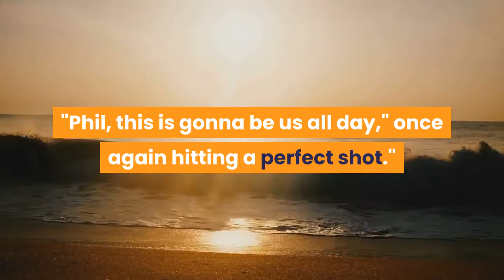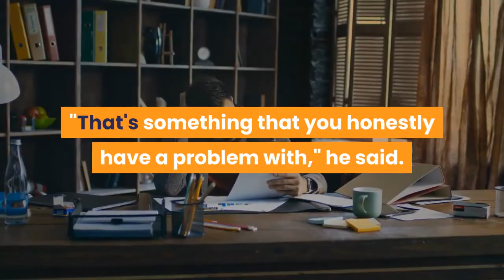Tom Brady Taunts Aaron Rodgers and Bryson DeChambeau Ahead of Charity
Tom Brady and Phil Mickelson will face off against Aaron Rodgers and Bryson DeChambeau in a golf match benefitting Feeding America on July 6The Tampa Bay Buccaneers quarterback, 43, is continuing to taunt Green Bay Packers quarterback Aaron Rodgers and PGA Tour winner Bryson DeChambeau ahead of the charity event The Match on July 6 in support of Feeding America. Brady is teamed up with PGA golfer Phil Mickelson against DeChambeau, 27, and Rodgers, 37. Get push notifications with news, features and more.+ FollowFollowingYou'll get the latest updates on this topic in your browser notifications. In his latest trolling of DeChambeau and Rodgers, Brady posted a video on social media showing off his golf skills in the hopes of intimidating his opponents.tom Brady and Phil MickelsonTom Brady and Phil Mickelson| Credit: getty (2)RELATED: Tom Brady and Aaron Rodgers to Team Up with Phil Mickelson and Bryson DeChambeau for The Match"Bryson, this is for you," the seven-time Super Bowl champion said to cameras before sinking his ball. "Aaron, this one's for you," he added as he easily sunk another. Lastly, he addressed Mickelson, 51, and said, "Phil, this is gonna be us all day," once again hitting a perfect shot."Get used to seeing this. Let's go," Brady told cameras at the end of the video. Brady's video is one of many trolling moments he's done ahead of the upcoming match. Another post took aim at Rodgers, referring to the controversial call Packers coach Matt LaFleur made at the NFC Championship against the Tampa Bay Buccaneers earlier this year - something that Rodgers hasn't been let off the hook for since. Brady, Mickelson, Rodgers and DeChambeau ended up having a virtual showdown last week where they were able to get in a few jabs at one another. In a promo video for the match, Mickelson quipped that DeChambeau's hits are "short."Meanwhile, DeChambeau joked that fans are lucky they don't have to attend out of fear that Mickelson would hit them with stray golf balls. "That's something that you honestly have a problem with," he said. Never miss a story - sign up for PEOPLE's free daily newsletter to stay up-to-date on the best of what PEOPLE has to offer, from juicy celebrity news to compelling human interest stories. DeChambeau then took an aim at Brady, telling the group, "Tom wasn't hitting it great last time and he ripped his pants.""Smack talk is an art, NOT a science. Just saying," Mickelson said in the caption of the video, which he shared on Twitter. "Can't wait for The Match in three weeks!"Viewers can watch The Match on TNT on Tuesday, July 6 at 5 pm EST.